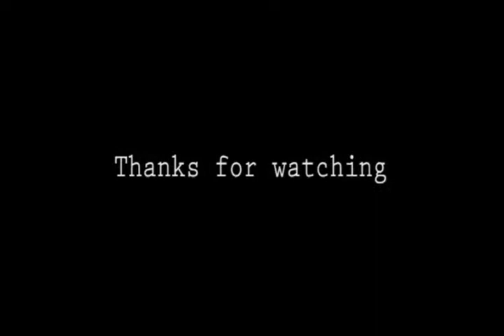staple art by:wiljun'jay"magsino